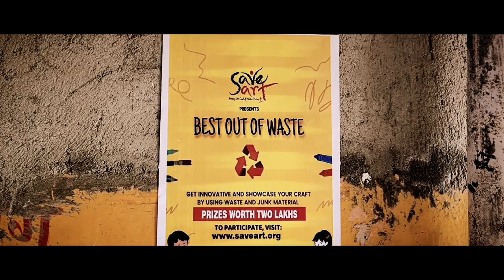Rangeen Sapna | dream a dream | Motivational Film | World Save Art Day | Save Art Org | Bhagvan Das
Hello Friends,
On the occasion of World Save Art Day presenting a motivational film which narrates the story of a slum boy totally inclined towards art but neglected by the society as well as parents, then he finds a messiah who guide & motivate him to perceive art as a profession.
Art is considered an important part of a society as well as an expression of its culture. Do you think it is important for children to be taught art?

Producer | Pradeep Mhapsekar
Concept & Direction | Bhagvan Das
Lyrics | Bhagvan & Aviral
Music Composed | Digant & Aviral Jha
Vocal | Bhagvan Das
Cinematographer | Santosh Hankare
Art Director | Anil Wath
Editor | Shiva Anand
Sound Studio | Aviral Studio
Editing Studio | Fantacy
Production |  Rudram Media Communications
Lead Role | Vedan Sakpal
Supporting Boys| Arvit Walanj, Sagar Mhatre, Virendra Pujari, Mahesh
Drunken Messiah | Harischandra Bhandare
Mother | Savita Kadam
Save Art Team | Janhavi Sawant, Raj Mahadik, Rakesh Walanj
Special Thanks to Bal Gopal Mitra Mandal, Antophill Chi Mauli

All  copyrights reserved with @save art org